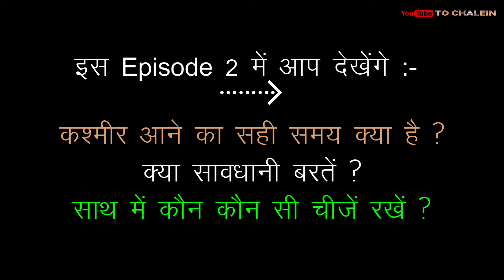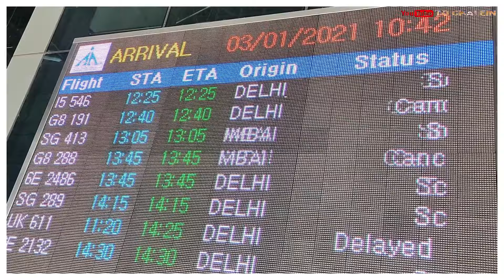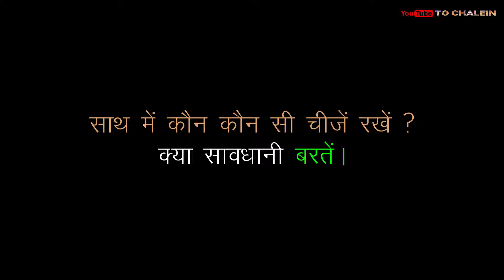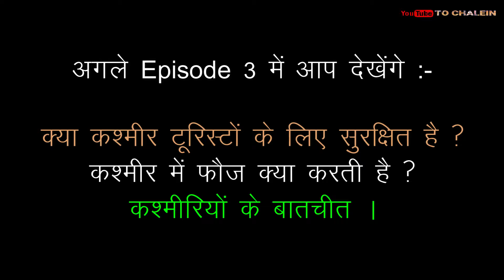कश्मीर घूमने का इससे अच्छा समय नहीं मिलेगा | सावधानी और जरुरी बातें | KASHMIR YATRA | S01 E02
नमस्कार दोस्तों, ये वीडियों हमारी “कश्मीर वीडियों सीरिज" या कह लें वेब सीरिज का Episode 2 है,
जिसमें मैंने निम्नलिखित बातें की हैं जैसे :-

*कश्मीर घूमने का सबसे अच्छा समय कौन-सा है ?

* गर्मी और सर्दी कौन-से मौसम में आएं ?

*कश्मीर आने से पहले अपने साथ कौन-कौन सी चीजें रखें ?

*क्या सावधानियां बरतें ?

* कौन-सा सिम कश्मीर में काम करेगा ?

* कश्मीर में खाने को क्या मिलेगा ?

इसी तरहा की और भी बहुत सारी बातें मैंने “कश्मीर Episode 2” में की है।

Episode 3 में आप देखेंगे कि :-

*घूमने के लिए क्या कश्मीर सुरक्षित है ?

*कश्मीरी लोगों ने टूरिस्टों के लिए क्या कहा ?

* कश्मीर में फौज क्या करती है ?

*कश्मीरियों से बातचीत।
कश्मीर घूमने का इससे अच्छा समय नहीं मिलेगा | Best Time To Visit Kashmir | सावधानी और जरुरी बातें |
इस 'कश्मीर यात्रा S01' में कुल मिलाकर 27 Episodes हैं।

कश्मीर जाने का सबसे सस्ता तरीका || दिल्ली से कश्मीर केवल 415 रुपये में || How To Reach Kashmir ||